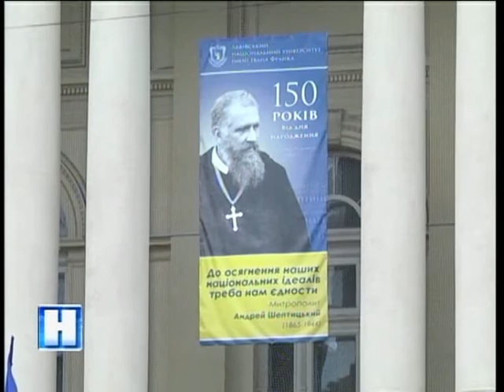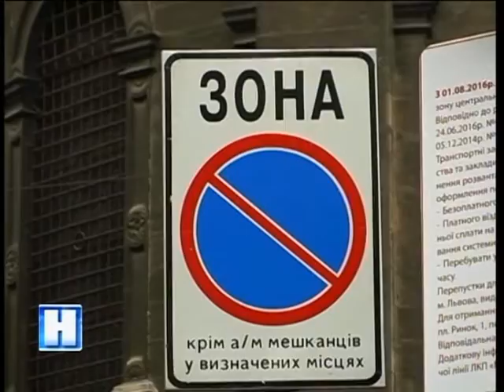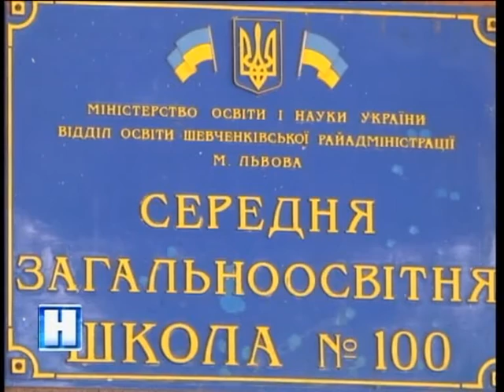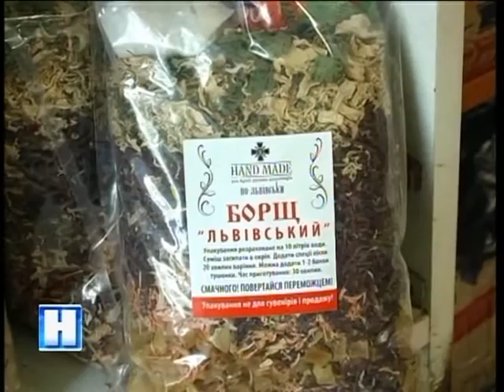Підсумок дня у "Новинах" на ТРК "Львів" 1 08 16 20 30